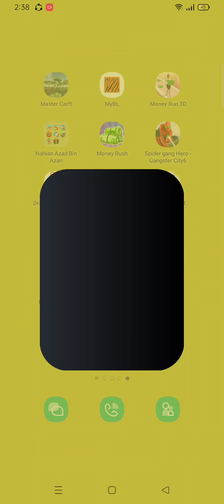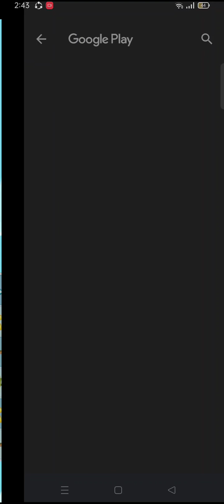Pizza shop open